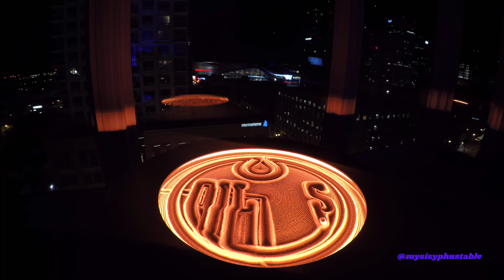My Sisyphus Table - Oilers Logo Time Lapse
Gotta love when the table does custom logos! Go Oilers